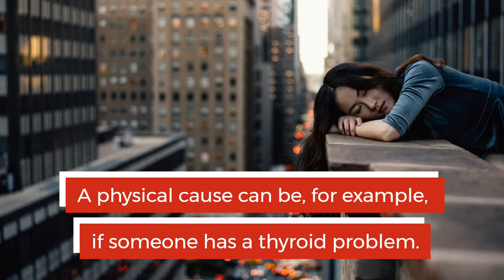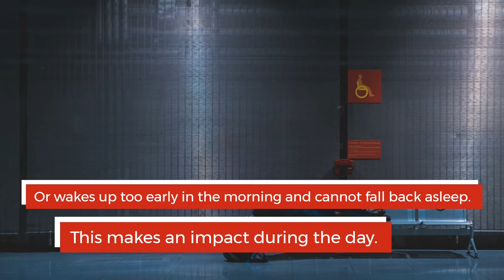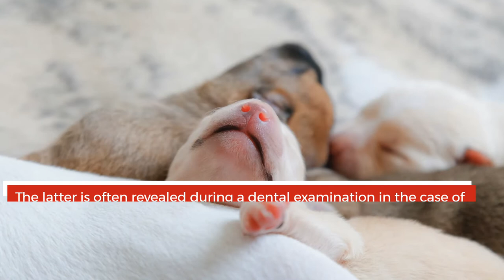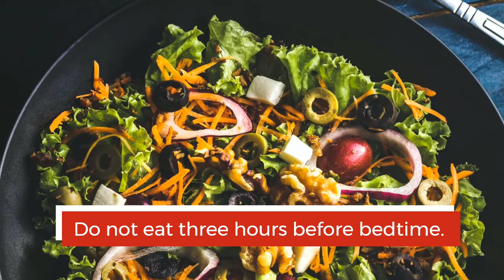Can't sleep at night? here is why and the solution|insomnia|deprivation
Many people these days have sleeping problems, insomnia, bad sleep cycles, and can't fall asleep fast. In this video, we will talk about the causes of sleep deprivation, sleeping sicknesses, and insomnia symptoms. Also, we will give a solution and natural sleep aid that will help you fall asleep.